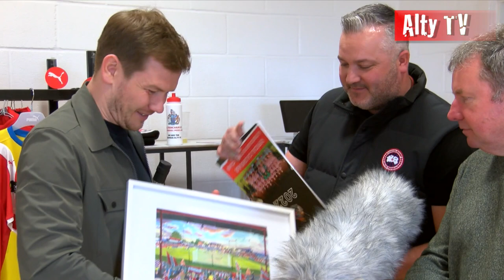Shaun Densmore Testimonial - Altrincham FC Vs Altrincham Legends XI - 10/04/2022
Shaun Densmore celebrates 14 years at Altrincham Football Club. Highlights of his testimonial match, Altrincham Vs Densmore XI with clips from the past and interviews with teammates past and present.